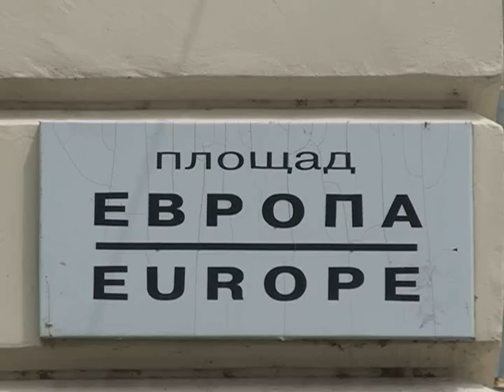Меглена Кунева на посещение във Видин (05.08.2011 г.)